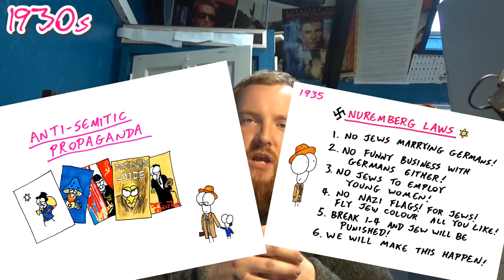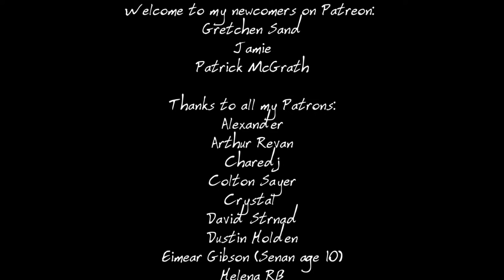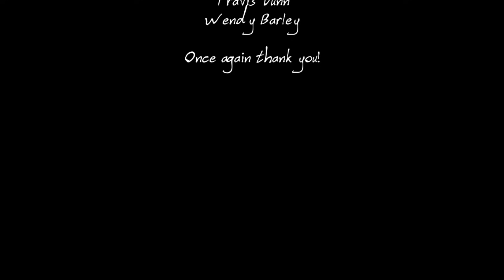Israel and Palestine - John Talks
Let me know what you think of the format of John Talks and suggest other topics to discuss!